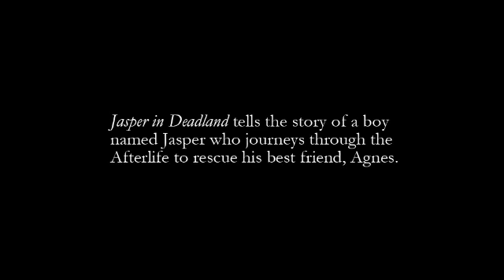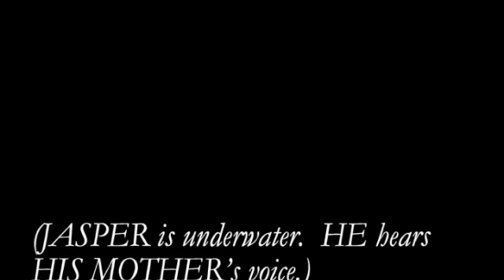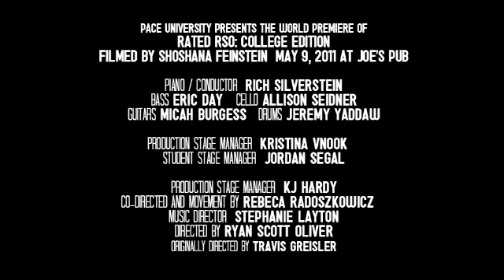"Goodbye, Jasper!" from JASPER IN DEADLAND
Music and Lyrics by Ryan Scott Oliver
From JASPER IN DEADLAND
Performed by Maggie Anderson, Kevin Shotwell, Nicholas Sanza, Robyn Frank, Claire Charland, and Charles A. Franklin

PIANO/MD Rich Silverstein GUITARS Micah Burgess CELLO Allison Seidner DRUMS Jeremy Yaddaw BASS Eric Day
LIGHTING KJ Hardy

Filmed May 9, 2011 at RATED RSO: COLLEGE EDITION
by Shoshana Feinstein

JASPER IN DEADLAND was originally commissioned by the Pasadena Musical Theatre Program.